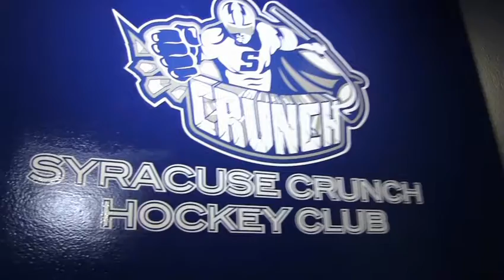LEGO Night at the Crunch Nov. 13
The Syracuse Crunch and Bricks 4 Kidz are teaming up for LEGO Night at the Crunch on Friday, Nov. 13 when the team hosts the Binghamton Senators at 7 p.m.